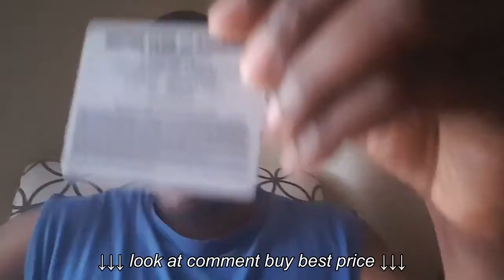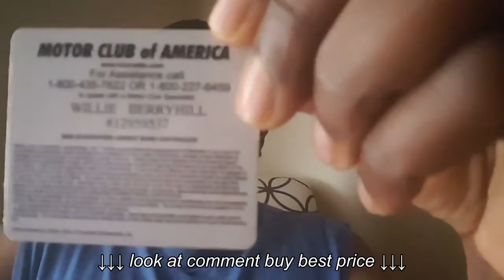Roadside Assistance Near Me Roadside Assistance in Memphis, Tennessee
Roadside Assistance Near Me   Roadside Assistance in Memphis, Tennessee, Roadside Assistance Near Me   Roadside Assistance in Memphis, Tennessee